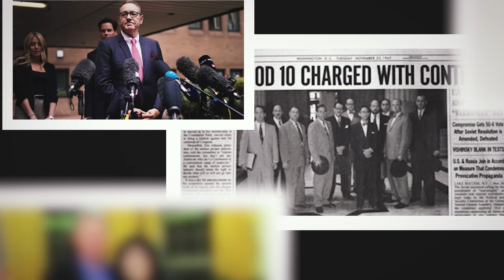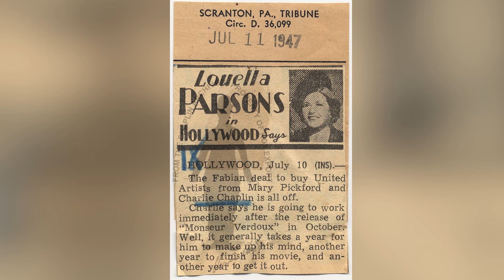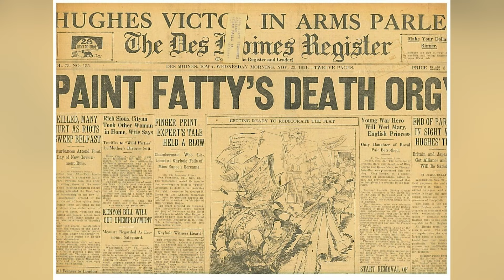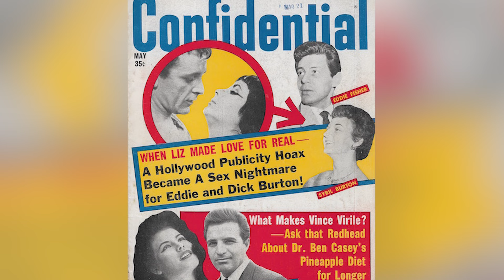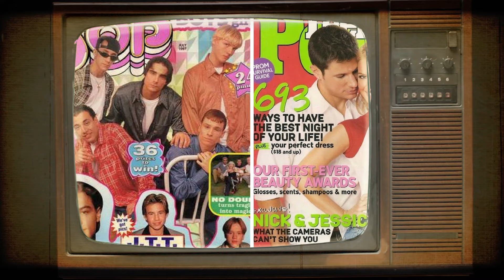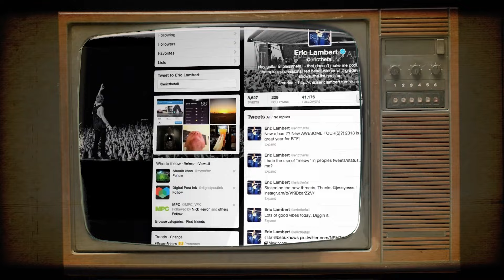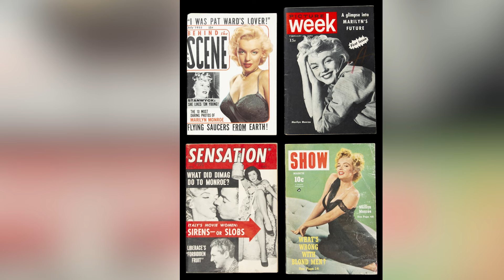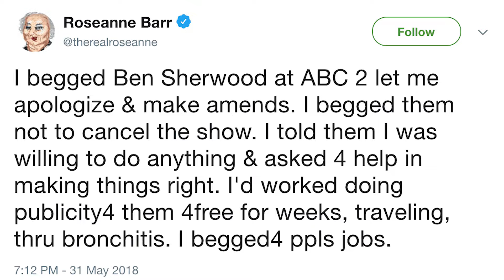Hollywood’s Dark Secrets: The Birth of Celebrity Gossip | Dark History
Step into the glitz and glamour of Old Hollywood, where beneath the surface of fame and fortune lies a dark underworld of scandals, secrets, and betrayals. In this video, we uncover Hollywood’s Dark Secrets: The Birth of Celebrity Gossip and explore how the rise of movie stars and the golden age of cinema gave birth to an entire industry dedicated to exposing the personal lives of the rich and famous.

From early tabloid scandals to the carefully crafted images of Hollywood studios, we’ll dive deep into the events that turned stars into media sensations and gossip into big business. Learn how scandals like forbidden romances, secret addictions, and tragic deaths shaped the public’s obsession with celebrity culture and forever changed the way we view fame.

Join us as we reveal the shocking truth behind the glossy covers and the headlines, tracing the roots of modern-day celebrity gossip back to the golden age of cinema. From the power players pulling the strings to the media’s role in creating—and destroying—stars, this video exposes the dark side of Hollywood’s glamorous facade.